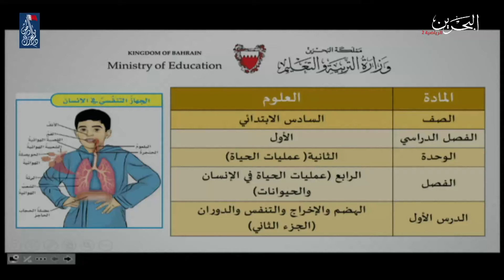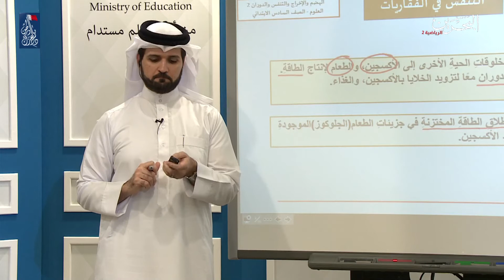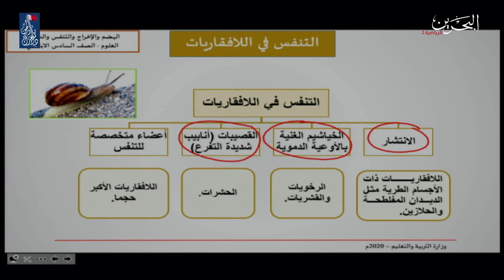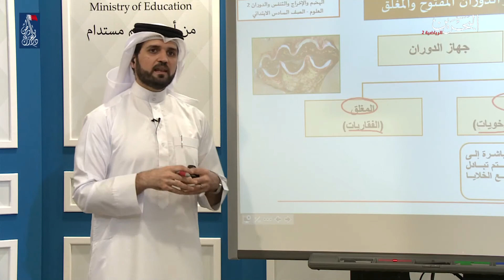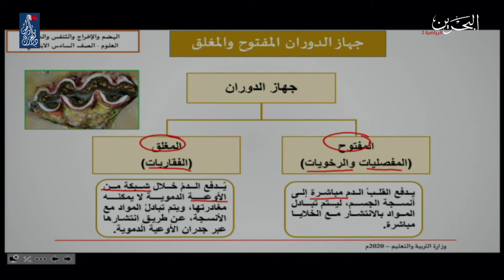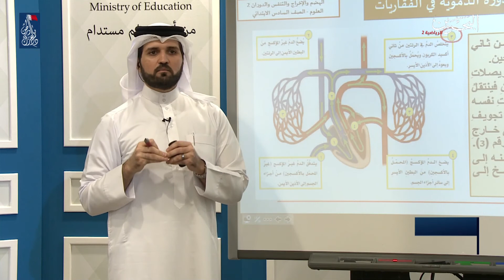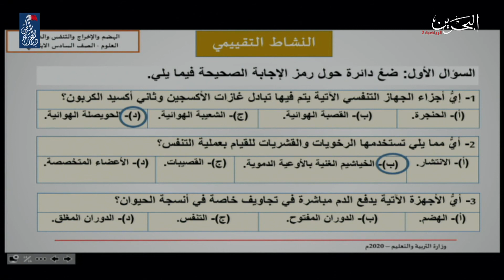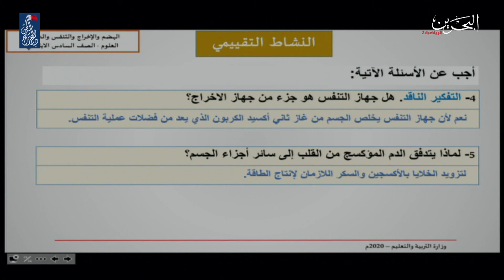العلوم للصف السادس الإبتدائي - الهضم والإخراج والتنفس والدوران - الجزء الثاني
الفصل الثالث: عمليات الحياة في النباتات